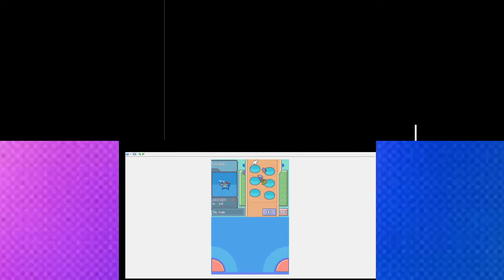Pokemon Diamond and Pearl Episode 2:Walking the sidelines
Welcome Back to LoneZone David Ethan And Nathan are starting a series where you guessed it... david and nathan finally catch up